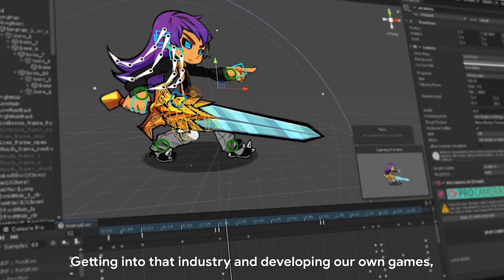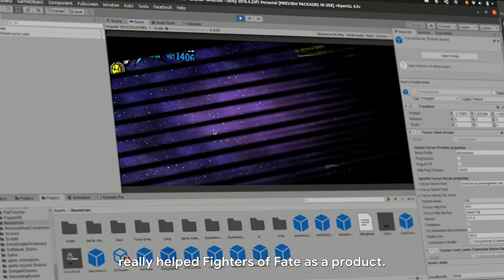Android Developer Story: Pincer Games grows with Google Play Academy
Learn how Pincer Games used Google Play Academy to improve their game's performance.